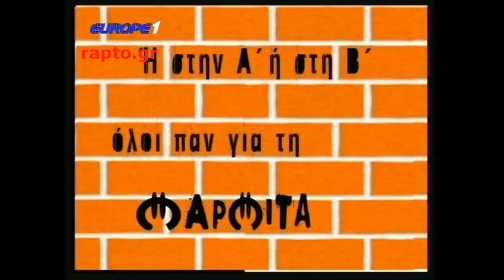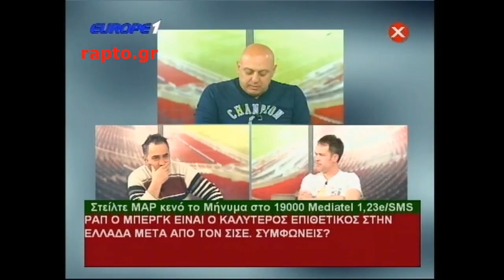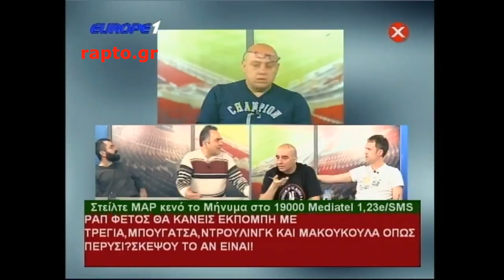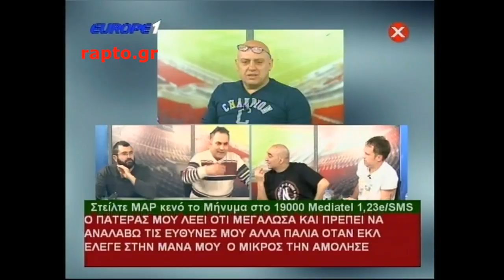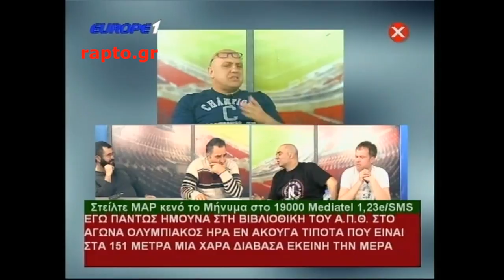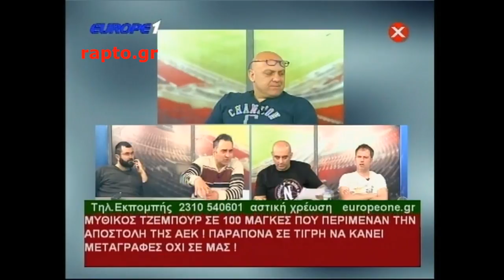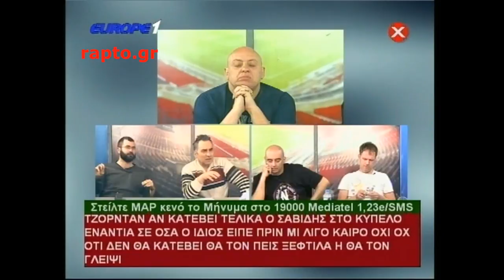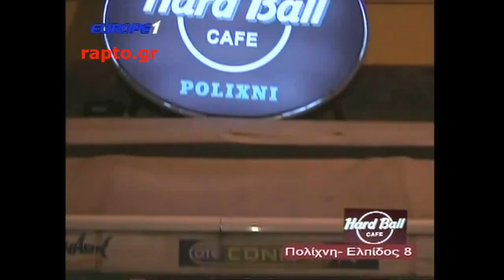Ραπτόπουλος Μαρμίτα 18/04/2016 (τέλειωσε το πρωτάθλημα!) HD, No Ads